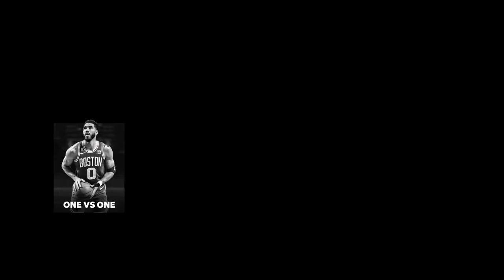MyNBA World S2 : NCAA Live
Check Out The Channel To Follow These Players Careers Or To Create Your Own!